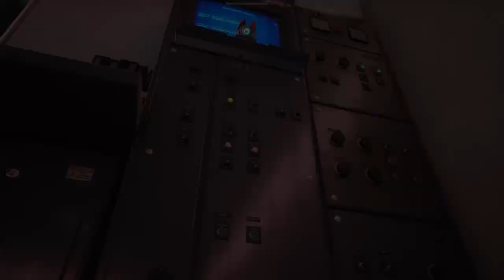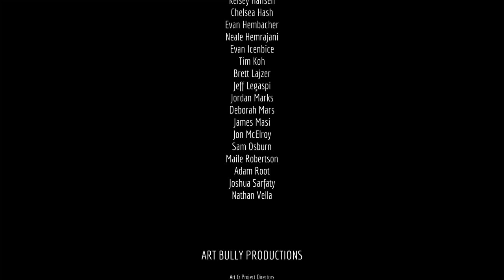Let's Play Stray Fin Partie 2/2